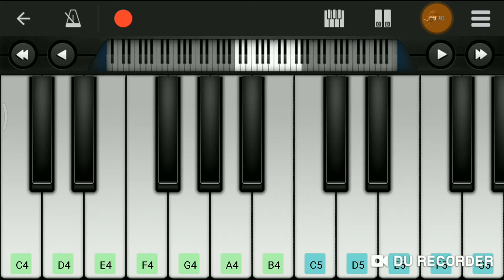Jaane Kyun (Piano Cover) Dostana | Vishal Dadlani | Easy Piano Tutorial